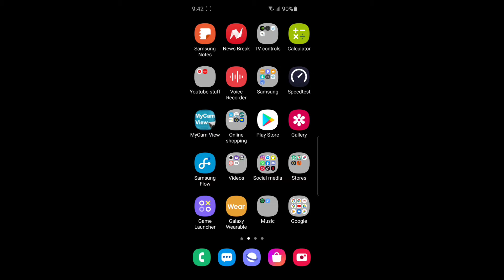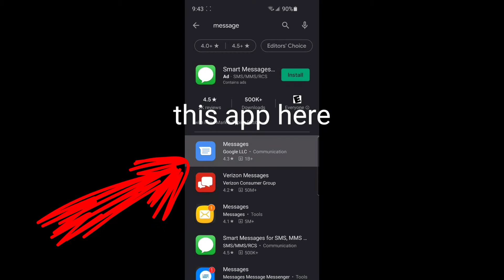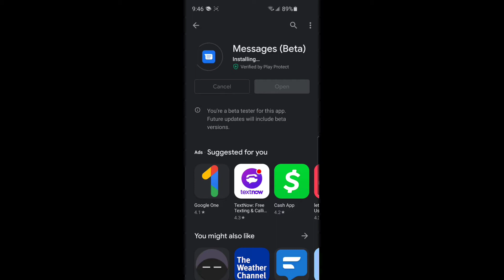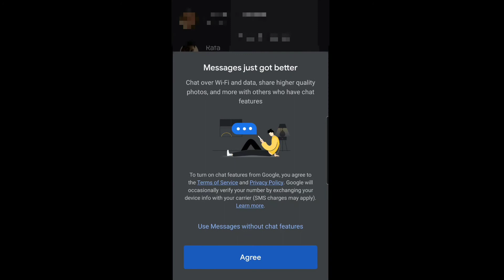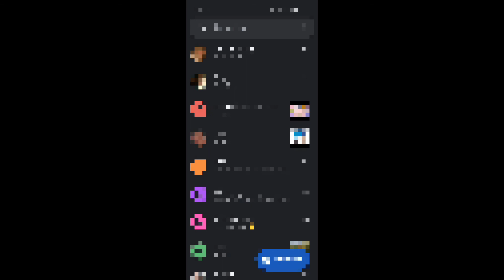How to get RCS messaging on any android device (imessege for android)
Hi guys Cookiez here and today I'll show you how to get , basically,  Imessege for any android device,  Enjoy!!